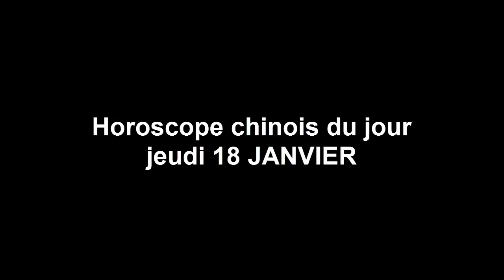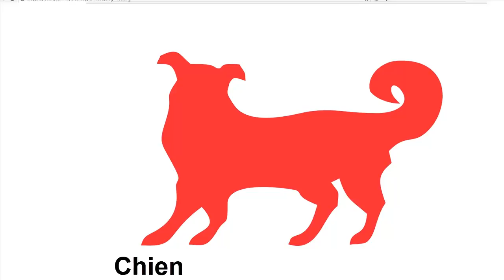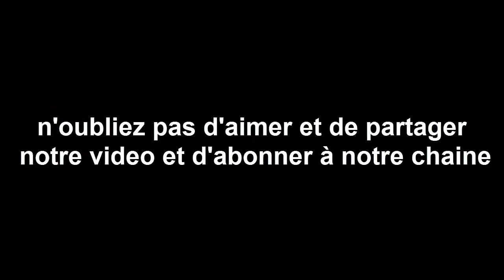Horoscope chinois du jour 18/ 1 /2018